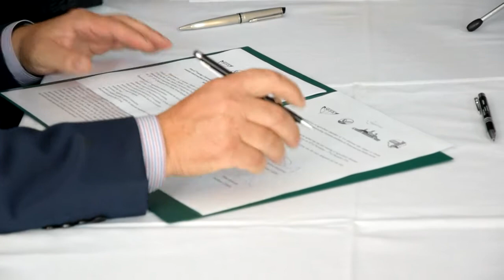TK agrárnych samospráv V4